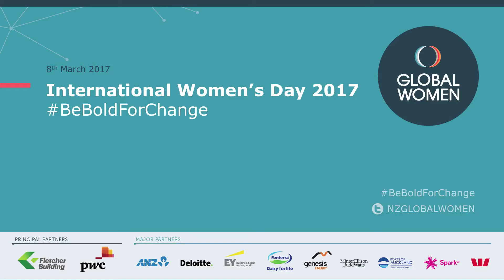Traci Houpapa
Traci Houpapa, Professional Director, at Global Women's 2017 International Women's Day event.